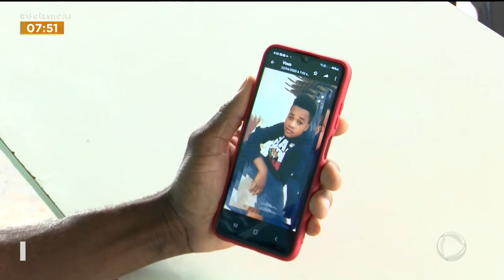TERCEIRO ANO SEGUIDO: CRESCE NÚMERO DE REFUGIADOS EM GOIÁS EM 2022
DEPOIS DA PANDEMIA, O ESTADO DE GOIÁS RECEBEU AINDA MAIS PESSOAS QUE NÃO SE SENTEM SEGURAS NOS PAÍSES QUE NASCERAM. COM ISSO, O NÚMERO DE REFUGIADOS SÓ AQUI, CRESCEU AINDA MAIS.